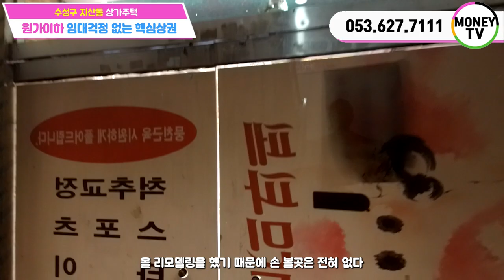♥머니TV[대구상가주택]수성구 지산동, 핵심상권&초역세권 상가건물 ,원거이하 매물.봉구비어 프랜차이즈 입점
◎ 대지면적 : 181.3  ㎡
◎ 연면적    :  378.75 ㎡
◎ 건축물 주용도 :  근린생활시설 및 단독주택
◎ 거래형태 : 매매
◎ 층 수   :  지하1층, 지상3층
◎ 주 차   : -
◎ 승강기   : -

● 가구구성 : 근린생활시설5, 주인세대 (총6가구)
● 방/욕실(개수) : 3/5
● 사용승인일자 : 1992년 6월 15일
● 방향 : 남향 (주출입구 기준)
● 난방 : 도시가스

▶ 대구 수성구 지산동 1281-7번지 ◀

▣ 상호명 : 부동산 넘버원1 공인중개사 사무소
▣ 주소 : 대구 남구 대명동 781-8번지 1층
▣ 대표 공인중개사 : 沈民貞
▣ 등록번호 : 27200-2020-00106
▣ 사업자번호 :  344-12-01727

5월4일 청소년의날:588ku - pngtree.com